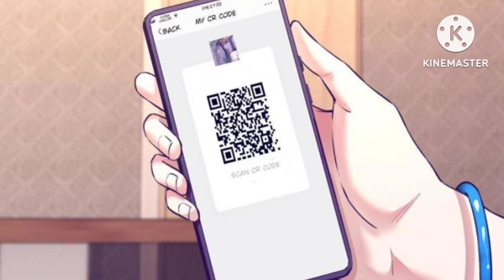Dreamland Adventure Part-18 Explain in hindi || Akuma Comics || Manga Comics explain in hindi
Explain comic in hindi